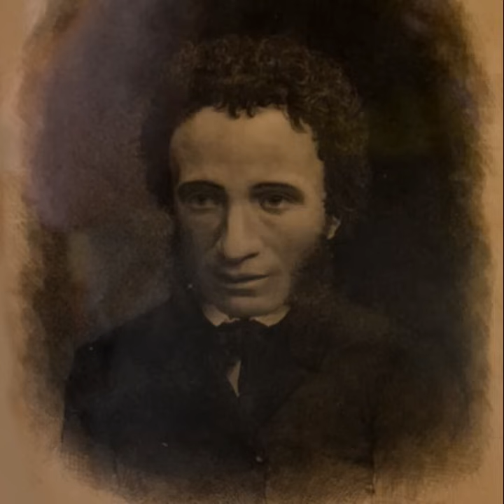Георгий Чулков - Жизнь Пушкина. Ч.3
00:00 -  Семейная жизнь / 2:23:32 - Последние годы / 4:17:14 - Поединок и смерть / 7:01:15 - Постскриптум / Читает Илья Прудовский